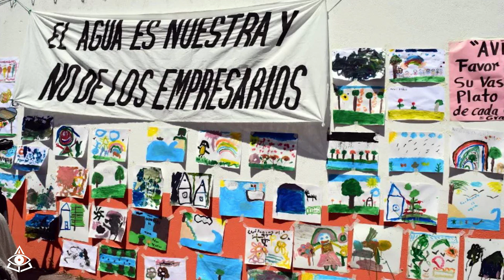Todo sobre el Misterio del Socavón de Puebla en México